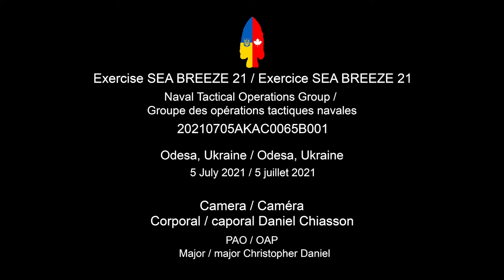Exercise SEA BREEZE 21: Canadian Naval Tactical Operations Group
ODESA, UKRAINE
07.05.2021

210705-F-CJ719-769 ODESA, Ukraine (July 5, 2021) Members of the Naval Tactical Operations Group demonstrate ship drills to multinational partners during Exercise SEA BREEZE 21 in Odesa, Ukraine on July 5, 2021. Co-hosted by the United States Navy (USN) and the Ukrainian Navy (UN) with the support of NATO’s Partnership for Peace program, Exercise SEA BREEZE is about training together and making new friends based on a shared commitment to peace and stability in Europe. The deployment of CAF personnel to support Exercise SEA BREEZE 21 is part of Operation UNIFIER, the CAF military training and capacity-building mission in Ukraine. (Video by Corporal Daniel Chiasson, JTF-U Imagery Technician)

Film Credits: Canadian Forces Combat Camera

RCN
CAF
Exercise Sea Breeze
ExerciseSeaBreeze
SB21
SeaBreeze21